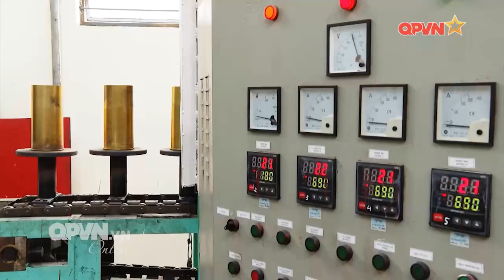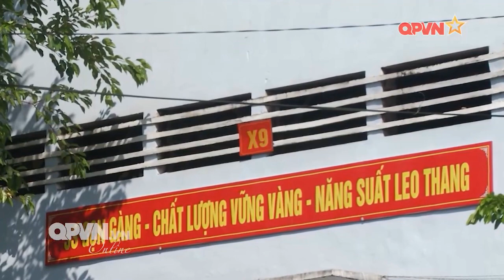Khi sức sáng tạo nằm trong những khối sắt thép